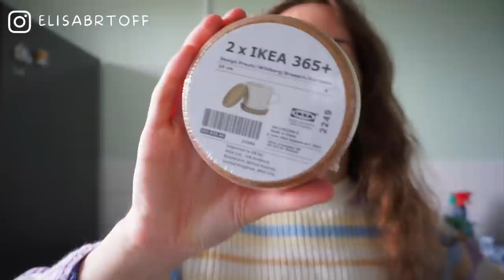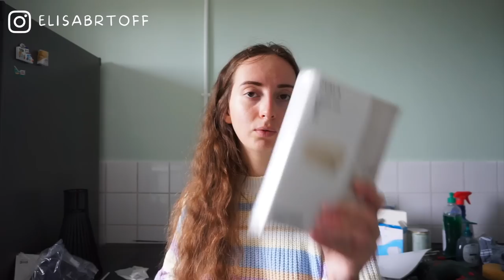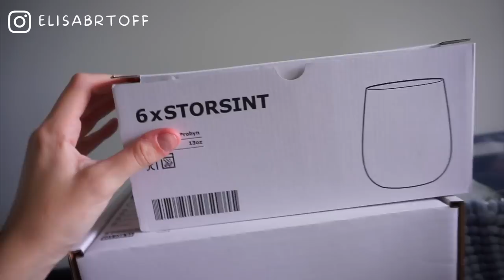☀️ Vlog #31 /BIG HAUL IKEA (550€)